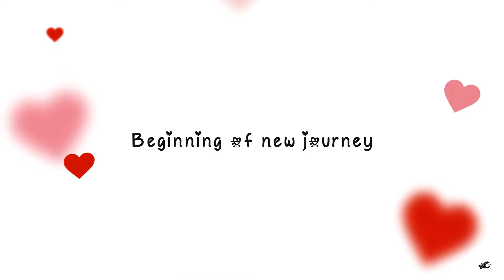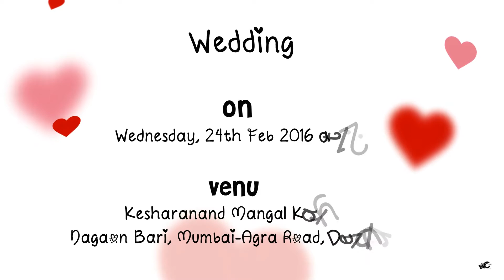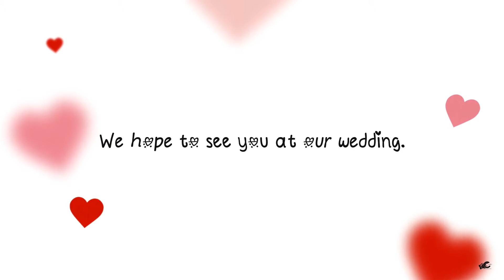Wedding Invitation | Nikhil & Prerana | nik's photography